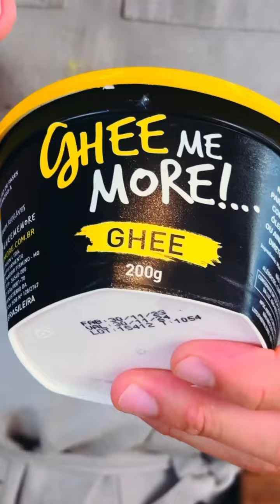Mac Cheese Mineiro